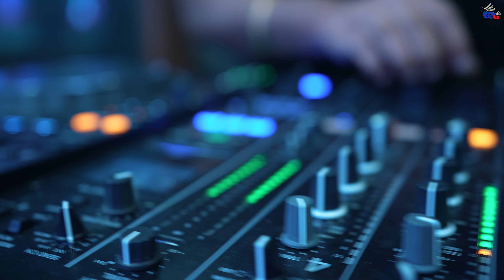Aishwarya & Aman Wedding Film || Sangeet || Bride || 4k || By Marurickz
Cinematic Videos and Candid Photos
With Maru Rickz Photography (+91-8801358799)